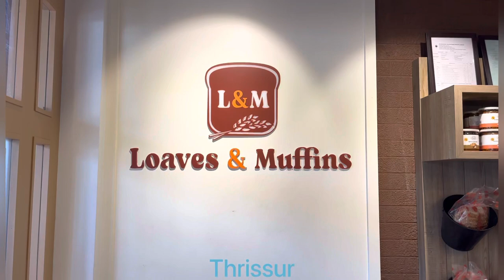Cake Mixing Ceremony 2022 Christmas Cake Loaves & Muffins East fort#Thrissur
Loaves & Muffins is a premium outlet which offers a wide variety of snacks/desserts/breads which is never seen before in Thrissur.

Pride of Aristo,
CSI Cemetery,
East fort
Thrissur